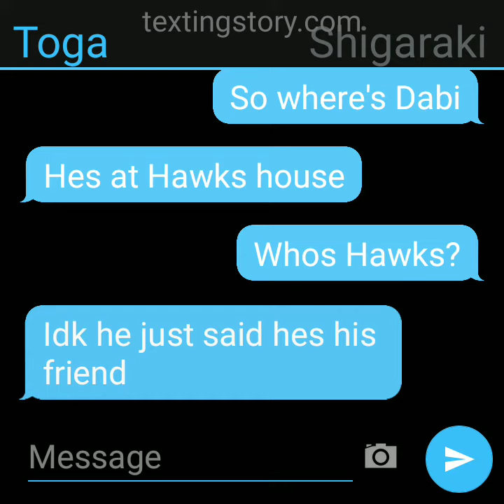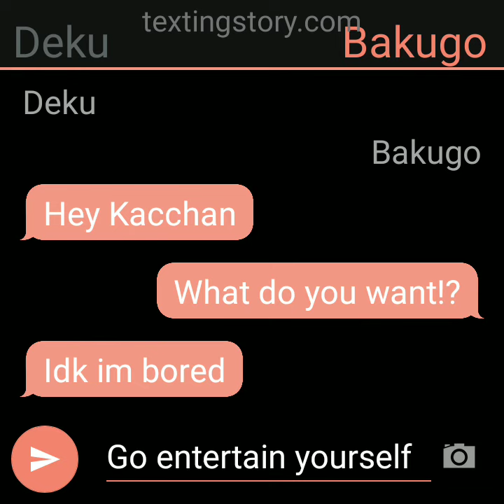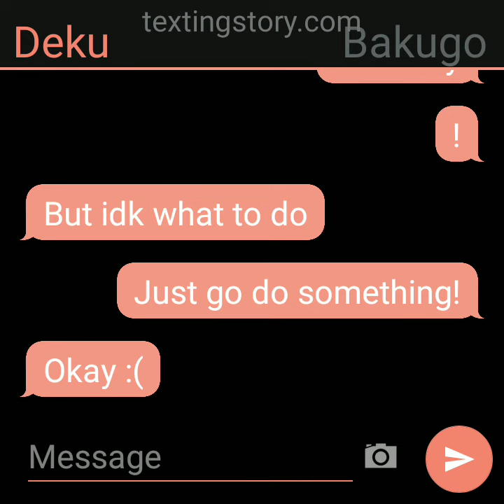Hawks x Dabi part 2